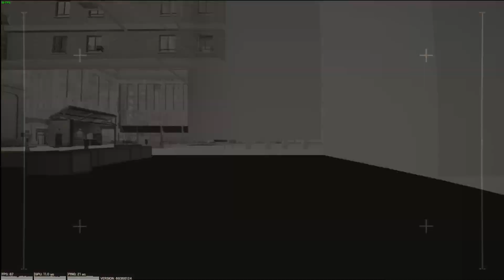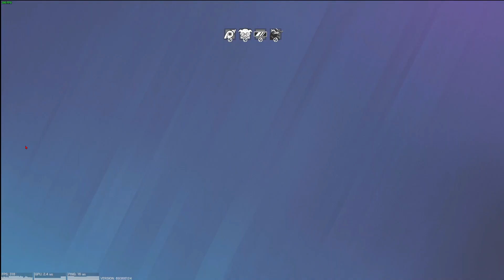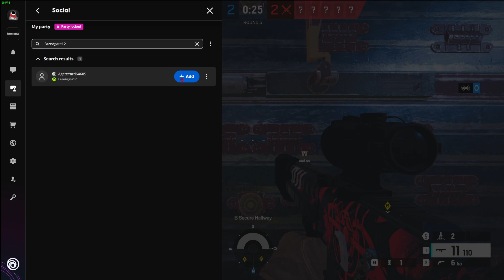I Put The Team On My BACK | Road To Champ S2 - Ep. 23 | Rainbow Six Siege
Dropped 11 and won the match, really did my thing there.